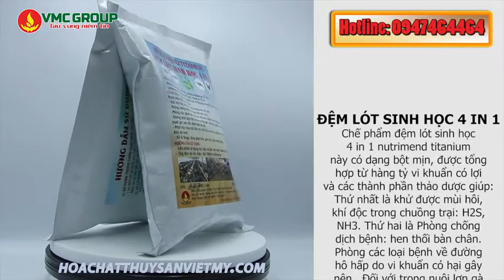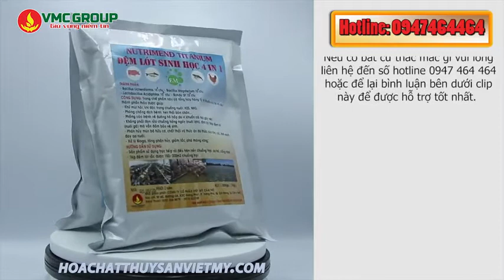KHỬ SẠCH MÙI HÔI CHUỒNG TRẠI CHĂN NUÔI |ĐỆM LÓT SINH HỌC 4 TRONG 1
ĐỆM LÓT SINH HỌC CHO GÀ 4 IN 1 – NUTRIMEND TITANIUM này có dạng bột mịn, được tổng hợp từ hàng tỷ vi khuẩn có lợi và các thành phần thảo dược giúp:
- Thứ nhất là khử được mùi hôi, khí độc trong chuồng trại: H2S, NH3
- Thứ hai là Phòng chống dịch bệnh: hen thối bàn chân…
- Phòng các loại bệnh về đường hô hấp do vi khuẩn có hại gây nên
- Đối với trong nuôi lợn gà thì dùng sản phẩm này sẽ Không cần phải dọn rửa chuồng trại hàng ngày mà vẫn đảm bảo vệ sinh.
- Xử lý Bioga, tăng phân hủy, giảm tắc, phá màng vàng.
- Ngoài ra còn Phân hủy mùn bã hữu cơ, chất thải và thức ăn dư thừa của tôm, cá, làm sạch đáy ao nuôi, phòng được các bệnh về đường tiêu hóa cho tôm cá. Chính vì tính năng này nên nó có thể thay thế được Gem K, Gem P và EM gốc trong thủy sản.

* Bạn có thể truy cập vào trang web để tìm hiểu thêm thông tin về sản phẩm.